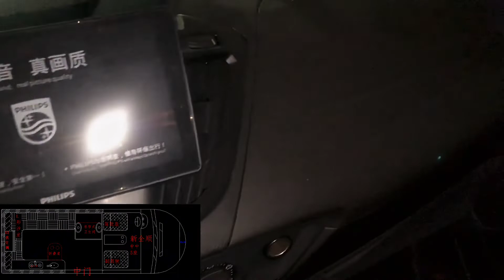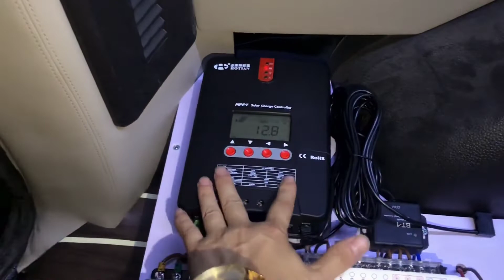商旅新全顺房车改装中，电动沙发床，卷帘卫生间，空间翻倍